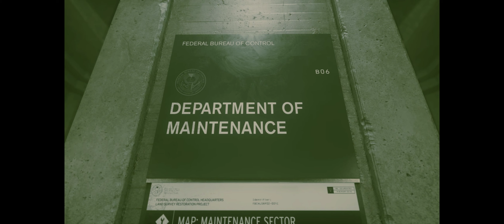Control - PC Ultrawide Gameplay | Part 2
CPU: Intel 8700K @ 4.8GHz
GPU: Gigabyte RTX 2080S Gaming OC
RAM: Corsair Vengeance RGB Pro DDR4 3200MHz 32GB
Motherboard: Asus Z370-E Strix

SSD:
250GB Samsung 960 Evo NVMe
1TB Samsung 970 Evo NVMe
1TB Samsung 850 Evo

PSU: Coolermaster V850
Case: Lian Li O11 Dynamic
CPU Cooler: Corsair H150i
Fans: 6x Corsair LL120 w/ Commander Pro/RGB Control

Peripherals:
Endgame XM1 White
Logitech G305
Logitech G303
Logitech G203
(mass) Drop Alt Keyboard
Beyerdynamic DT1990
Rode-NT USB Microphone
Acer Predator X34P 34" 120Hz
LG 55" B7 OLED